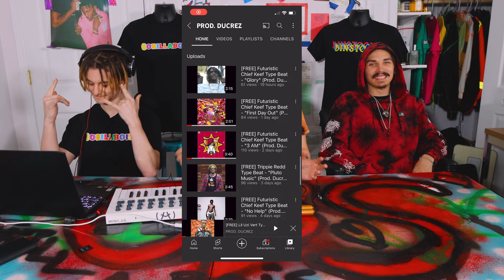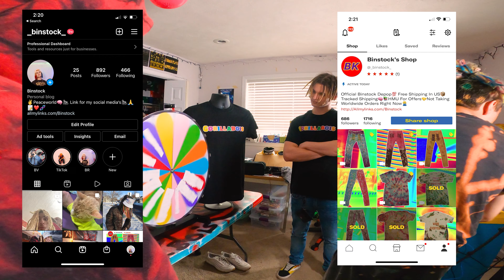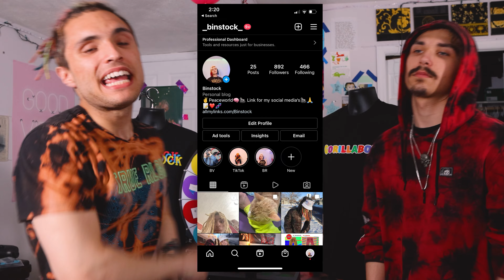WHAT IS HAPPENING??!😂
On Todays Underground Gorilla Podcast
The  gorillabois talk about there future plans with producing tight beats and making collab clothes with each other and they talk about gorillaProductions

UnderGroundGorillaBoiPodcast Part# 03

Dm The Gorilla Boi Instagram we are looking for gamers🙏🙏🙏🙏🦍🦍🦍

XXXTENTACION No jumper Interview

FULL SEND PODCAST IMPUALSIVE  logan Paul powerfulJRE Theo von Steve-O’s Wild Rid! Podcast diary podcast bootleg Kev
No Jumper Misfits Podcast jumpers jump
WAFFLIN’ Podcast Bradley Martyn’s Raw Talk CANCELLED with Tana Mongeau
TheSync Podcast Breakfast Club Power 105.1 Bradley martyn tana mongeau
Off the record Akademiks The snark tank
SweeTalks PANTENGIN TV CURHAT BANG Denny Sumargo Erin Rivers TMG Podcast Highlights TMG Podcast Joe rogan JRE Clips No Jumper Clips

Podcast part 1
Podcast Ep 1
Podcast PT 1
Funny podcast CrazyPodcast New PodCast 2022 best podcast
Podcasts comedy
Podcasts funny
Podcasts to watch
Podcasts about relationships
Podcasts true crime
Podcasts about self love
Podcasts about success
Podcasts about business
Podcasts educational
Podcasts about psychology
Best podcasts 2021
Best podcasts 2022
Best podcasts on YouTube
Best podcasts for men 2022
Best podcasts for men
Best podcasts for women 2022
Best podcasts for women
Best podcasts for mental health
Best podcasts for mental health 2022
Best podcasts for friends
Best podcasts for friends 2022
Best podcasts for knowledge
Best podcasts for knowledge 2022
Podcasts joe rogan